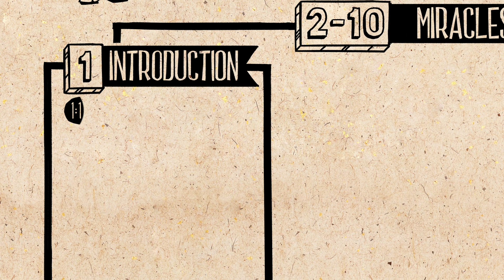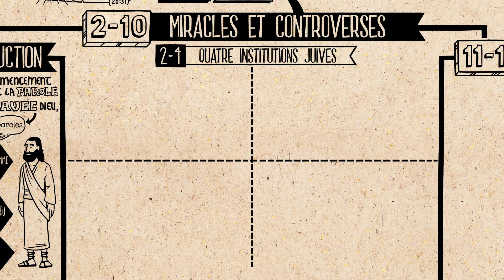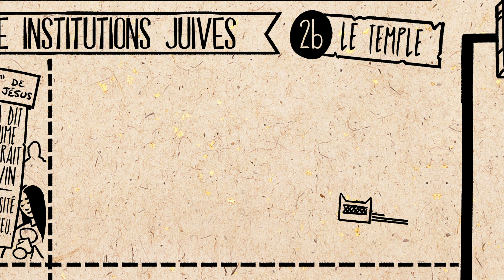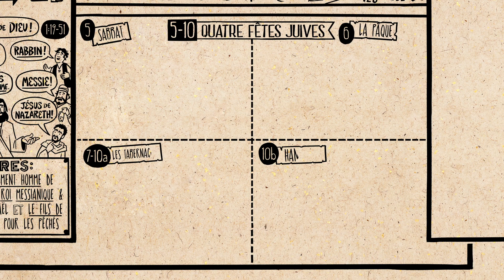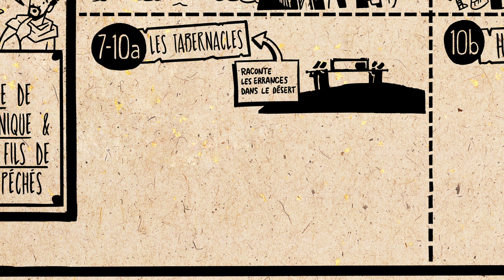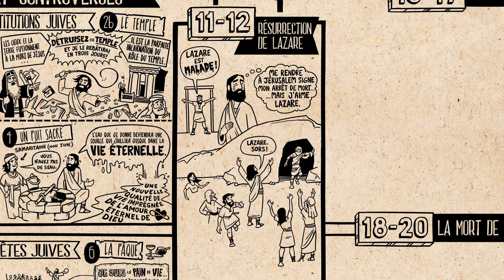Jean 1–12 - Synthèse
Redécouvrez le livre de Jean à travers notre série Lire les Ecritures, et saisissez la logique reliant la conception littéraire à la structure de ce livre. Jean souligne que le Créateur et Dieu d'Israël incarné sous forme humaine en la personne de Jésus, est venu offrir au monde Son amour et le don de la vie éternelle.